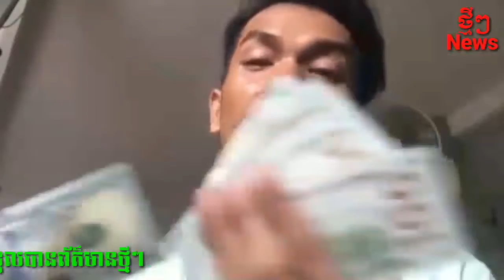ប្រពែណាស់! ថៅកែពេជ្រទ្រីដាណាឧបត្ថម្ភ៥០០$ បន្ថែមតែលុយទាំងនោះលោកគ្រូយកទៅជួយដល់...។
កាលពីពេលថ្មីៗកន្លងទៅនេះ ដោយឃើញអំពីក្មេងប្រុសកំសត់ម្នាក់ រៀននៅសាលាបឋមសិក្សា ស្វាយ ស ស្ថិតក្នុងខេត្តបាត់ដំបង មានជីវភាពក្រខ្សត់លំបាកយ៉ាងខ្លាំង ពុំមានលិទ្ធភាពទិញសម្ភារៈសិក្សាដូចក្មេងដទៃទៀត! អត់មានស្បែកជើងពាក់ សៀវភៅច្រកថង់ អាវស ទៅជាពណ៍អស់ទៅហើយ បើខោវិញពាក់ចងចង្កេះ ឪពុកម្ដាយរត់ចោល ហើយញ៊ាំតែស្ងោរល្ពៅជារៀងរាល់ថ្ងៃតែប៉ុណ្ណោះ ប៉ុន្ដែទោះជាយ៉ាងណាក្ដី ក៏ប្អូននៅតែតស៊ូមកជារៀនជាប្រចាំ ដោយមិនបោះបង់ចោលនោះឡើយ។ ដោយក្ដីអាណិតអាសូរ និងឃើញពីភាពតស៊ូរបស់ក្មេងប្រុសរូបនោះ លោកស្រី ទ្រី ដាណា ក៏បានឲ្យក្រុមការងាររបស់គាត់ នាំយកគ្រឿងឧបភោគបរិភោគមួយចំនួន រួមនឹងថវិកាចំនួន ១លានរៀល សម្រាប់ទុកឲ្យប្អូនប្រុស យកទៅប្រើប្រាស់តាមតម្រូវការរបស់ខ្លួនផងដែរ។ ​​​​​​​​​​​​​​​​​​​​​​​​​​​​​​​​​​​​​​​​​​​​​​​​​​​​​​​​​​​​​​​​​​​​​​​​​​​​​​​​​​​​​​​​​​​​​​​​​​​​​​​​​​​​​​​​​​​​​​​​​​​​​​​​​​​​​​​​​​​​​​​​​​​​​​​​​​​​​​​​​​​​​​​​​​​​​​​​​​​​​​​​​​​​​​​​​​​​​​​​​​​​​​​​​​​​​​​​​​​​​​​​​​​​​​​​​​​​​​​​​​​​​​​​​​​​​​​​​​​​​​​​​​​​​​​​​​​​​​​​​​​​​​​​​​​​​​​​​​​​​​​​​​​​​​​​​​​​​​​​​​​​​​​​​​​​​​​​​​​​​​​​​​​​​​​​​​​​​​​​​​​​​​​​​​​​​​​​​​​​​​​​​​​​​​​​​​​​​​​​​​​​​​​​​​​​​​​​​​​​​​​​​​​​​​​​​​​​​​​​​​​​​​​​​​​​​​​​​​​​​​​​​​​​​​​​​​​​​​​​​​​​​​​​​​​​​​​​​​​​​​​​​​​​​​​​​​​​​​​​​​​​​​​​​​

  ទន្ទឹមនឹងនេះដែរ វីដេអូក្មេងប្រុសកំសត់ខាងលើ ដែលបង្ហោះឡើង ដោយលោកគ្រូ បង្រៀនម្នាក់ ប្រើប្រាស់គណនី ហ្វេសប៊ុកឈ្មោះ Sok Rithydouk ក៏ត្រូវបានលោកស្រី ទ្រី ដាណា ធ្វើការឧបត្ថម្ភរូបលោក នូវថវិកាចំនួន ១០០ដុល្លារផងដែរ សម្រាប់ជាការលើកទឹកចិត្តរូបលោក នូវកិច្ចការល្អៗ ដើម្បីជួយទៅដល់ក្មេងៗ សិស្សានុសិស្សទាំងអស់ ដែលជាទំពាំងស្នងឬស្សី នៅថ្ងៃអនាគត។ ប៉ុន្ដែលោកគ្រូរូបនេះ គឺមិនទទួលយកនោះទេ ព្រោះថាទង្វើដែលគាត់បានធ្វើ គឺមិនចង់បានអ្វីមកវិញនោះឡើយ។ ​​​​​​​​​​​​​​​​​​​​​​​​​​​​​​​​​​​​​​​​​​​​​​​​​​​​​​​​​​​​​​​​​​​​​​​​​​​​​​​​​​​​​​​​​​​​​​​​​​​​​​​​​​​​​​​​​​​​​​​​​​​​​​​​​​​​​​​​​​​​​​​​​​​​​​​​​​​​​​​​​​​​​​​​​​​​​​​​​​​​​​​​​​​​​​​​​​​​​​​​​​​​​​​​​​​​​​​​​​​​​​​​​​​​​​​​​​​​​​​​​​​​​​​​​​​​​​​​​​​​​​​​​​​​​​​​​​​​​​​​​​​​​​​​​​​​​​​​​​​​​​​​​​​​​​​​​​​​​​​​​​​​​​​​​​​​​​​​​​​​​​​​​​​​​​​​​​​​​​​​​​​​​​​​​​​​​​​​​​​​​​​​​​​​​​​​​​​​​​​​​​​​​​​​​​​​​​​​​​​​​​​​​​​​​​​​​​​​​​​​​​​​​​​​​​​​​​​​​​​​​​​​​​​​​​​​​​​​​​​​​​​​​​​​​​​​​​​​​​​​​​​​​​​​​​​​​​​​​​​​​​​​​​​​​​

  ក៏ព្រោះតែទង្វើដ៏ល្អរបស់គាត់បែបនេះហើយ លោកស្រី ទ្រី ដាណា ក៏បានបន្ថែមថវិកាចំនួន៤០០ដុល្លារទៀត (សរុបមុននឹងក្រោយ គឺ៥០០ដុល្លារ) ទុកសម្រាប់អោយលោកគ្រូ Sok Rithydouk យកទៅប្រើប្រាស់តាមតម្រូវការរបស់លោកគ្រូ ដើម្បីទិញសម្ភារៈសិក្សាជូនទៅដល់ក្មេងៗ ដែលរៀននៅសាលាបឋមសិក្សា ស្វាយស ដែលមានទីតាំងស្ថិតនៅ ឃុំតាប៉ុន ភូមិស្វាយស ស្រុកសង្កែ ខេត្តបាត់ដំបង។ លោកគ្រូរូបនេះបានបញ្ជាក់ប្រាប់ឱ្យដឹងថា៖”ដោយសារតែមមាញឹកនឹងការងារ គាត់ពុំទាន់បានទៅទិញសម្ភារៈសិក្សាទាំងអស់នោះ ចែកជូនក្មេងៗនោះទេ ប៉ុន្ដែនៅថ្ងៃអាទិត្យ ទី០១ ខែវិច្ជិកា ឆ្នាំ២០២០នេះ គាត់នឹងទៅផ្សារដើម្បទិញ ហើយថ្ងៃច័ន្ទ គាត់នឹងធ្វើការចែកជូនក្មេងៗតែម្ដង។ ប៉ុន្ដែលោកគ្រូ សុំដកថវិកាចំនួន ១០០ដុល្លារ ដើម្បីទិញកង់ឱ្យក្មេងស្រីម្នាក់ មានឈ្មោះ ហួង សាន្ដ ព្រោះគាត់មានជីវភាពខ្វះខាតខ្លាំងដែរ ដោយគាត់ចង់បានតែកង់មួយគ្រឿងតែប៉ុណ្ណោះ ហើយថវិកាចំនួន ៤០០ដុល្លារទៀត គាត់នឹងទិញសម្ភារៈសិក្សា ចែកជូនក្មេងៗ”។ ​​​​​​​​​​​​​​​​​​​​​​​​​​​​​​​​​​​​​​​​​​​​​​​​​​​​​​​​​​​​​​​​​​​​​​​​​​​​​​​​​​​​​​​​​​​​​​​​​​​​​​​​​​​​​​​​​​​​​​​​​​​​​​​​​​​​​​​​​​​​​​​​​​​​​​​​​​​​​​​​​​​​​​​​​​​​​​​​​​​​​​​​​​​​​​​​​​​​​​​​​​​​​​​​​​​​​​​​​​​​​​​​​​​​​​​​​​​​​​​​​​​​​​​​​​​​​​​​​​​​​​​​​​​​​​​​​​​​​​​​​​​​​​​​​​​​​​​​​​​​​​​​​​​​​​​​​​​​​​​​​​​​​​​​​​​​​​​​​​​​​​​​​​​​​​​​​​​​​​​​​​​​​​​​​​​​​​​​​​​​​​​​​​​​​​​​​​​​​​​​​​​​​​​​​​​​​​​​​​​​​​​​​​​​​​​​​​​​​​​​​​​​​​​​​​​​​​​​​​​​​​​​​​​​​​​​​​​​​​​​​​​​​​​​​​​​​​​​​​​​​​​​​​​​​​​​​​​​​​​​​​​​​​​​​​

  លោកគ្រូ សុ ឬទ្ធី ក៏បានភ្ជាប់នូវសំណេរមួយឃ្លាដែរថា៖”សូមថ្លែងអំណរគុណបងស្រី ទ្រីដាណា និងស្វាមី ជាម្ចាស់ហាង លក់ មាស និងពេជ្រ និងជាម្ចាស់ក្រុមហ៊ុនគ្រឿងសំអាង NNP ដេាយឃេីញពីរភាពស្មោះត្រង់របស់ខ្ញុំ (លេាកគ្រូ ឌុក សុប្ញទ្ធី) គាត់មានក្តីរំភេីបជាខ្លាំង និងផ្តល់កម្លាំងចិត្តអេាយខ្ញុំមានភាពតស៊ូ ក្នុងការបង្ហាត់បង្រៀនសិស្ស ៖ ទី១ លេីកទឹកចិត្តអេាយសិស្សខិតខំរៀនបន្ថែម។ ទី២ លេីកស្ទួយវិស័យអប់រំអេាយមានការរីកចំរេីនទៅមុខថែមទៀត។ ទី៣ កាត់បន្ថយការបោះបង់ការសិក្សារបស់កុមារ នៅថ្នាក់បឋម និងធ្វេីយ៉ាងណាជួយជំរុញពួកគាត់អេាយបន្តការរៀនសូត្រ”៕ ​​​​​​​​​​​​​​​​​​​​​​​​​​​​​​​​​​​​​​​​​​​​​​​​​​​​​​​​​​​​​​​​​​​​​​​​​​​​​​​​​​​​​​​​​​​​​​​​​​​​​​​​​​​​​​​​​​​​​​​​​​​​​​​​​​​​​​​​​​​​​​​​​​​​​​​​​​​​​​​​​​​​​​​​​​​​​​​​​​​​​​​​​​​​​​​​​​​​​​​​​​​​​​​​​​​​​​​​​​​​​​​​​​​​​​​​​​​​​​​​​​​​​​​​​​​​​​​​​​​​​​​​​​​​​​​​​​​​​​​​​​​​​​​​​​​​​​​​​​​​​​​​​​​​​​​​​​​​​​​​​​​​​​​​​​​​​​​​​​​​​​​​​​​​​​​​​​​​​​​​​​​​​​​​​​​​​​​​​​​​​​​​​​​​​​​​​​​​​​​​​​​​​​​​​​​​​​​​​​​​​​​​​​​​​​​​​​​​​​​​​​​​​​​​​​​​​​​​​​​​​​​​​​​​​​​​​​​​​​​​​​​​​​​​​​​​​​​​​​​​​​​​​​​​​​​​​​​​​​​​​​​​​​​​​

  អរគុណ! សម្រាប់ការគាំទ្រ Channel ខ្ញុំបាទ។